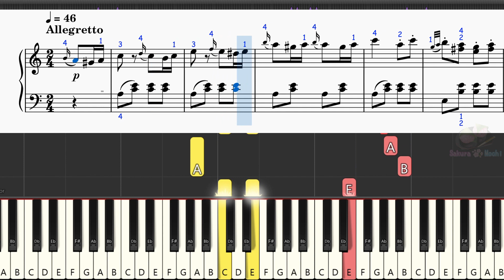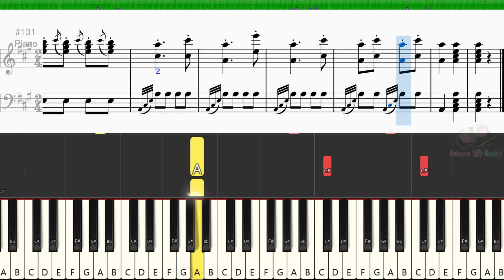Turkish March - Mozart Piano Sonata no. 11 in A, K. 331, Mov. 3 (Piano Tutorial)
I have uploaded many Japanese anime and Ghibli songs, so please listen to them! Your comment connects me to Japan on YouTube. I would be happy if you could write a comment!